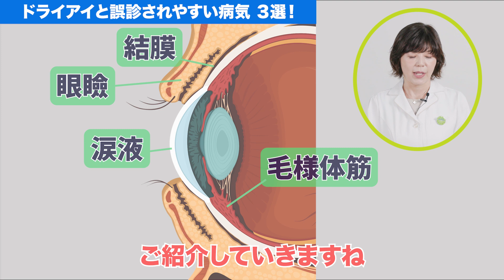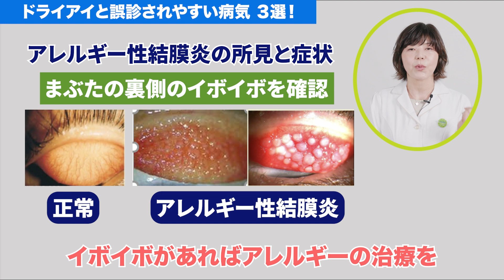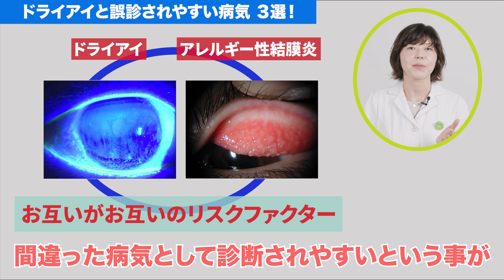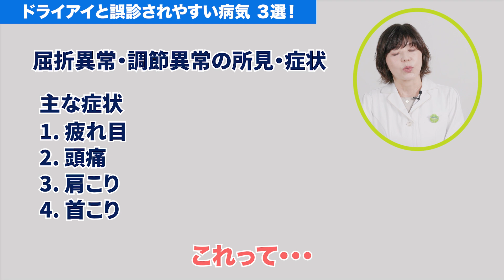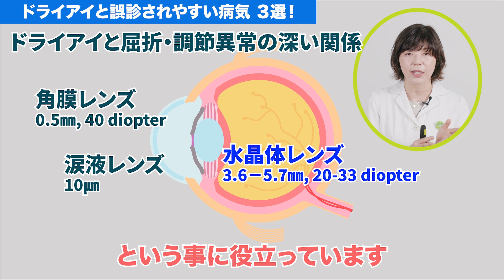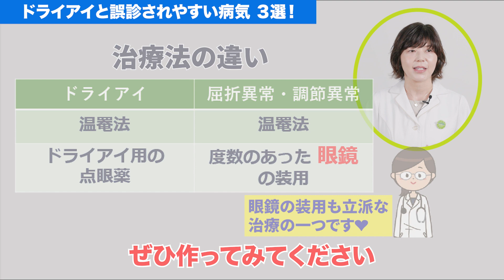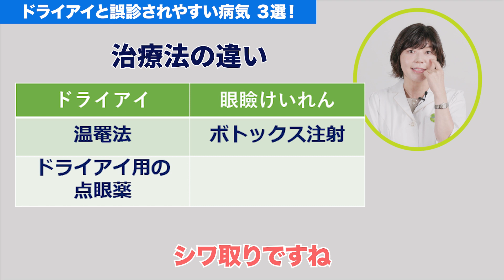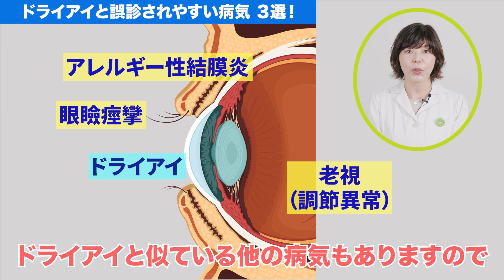ドライアイ症状でもドライアイとは限らない‼️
ドライアイ用の目薬をしているのにちっともよくならないあなた、必見です！もしかしたらドライアイではないかも？！もしかしたらドライアイだけではないかも？！この動画を見れば、ドライアイと誤診されやすい目の病気、代表的なもの３つの特徴と対策がわかります。ぜひ、最後までご覧ください。

目次
0:46　目の解剖から見た間違われやすい病気
1:24　その1（季節的によってよくある病気）
2:06　その1の症状と特徴
4:19　治療法の決定的な違い
5:15　その2（中高年によくある病気）
6:09　その2の症状と特徴
8:14　治療法の決定的な違い
9:30　その3（ドライアイとよく間違われやすい病気）
10:06　その3の特徴と症状
10:56　治療法
11:50　本日のまとめ

文献
Ｃｒａｉｇ J, et al. DEWS II report executive summary, Ocul Surf, 2017

Nichols J, et al. MGD workshop executive summary, IOVS, 2011

アレルギー性結膜炎疾患診療ガイドライン（第３版）、日本眼科学会誌、2021

眼科 2020年2月号 62巻2号 特集 眼瞼痙攣　金原出版

眼科専門医　有田玲子（埼玉県さいたま市見沼区　伊藤医院、東京大）

ドライアイ、とくに涙あぶらの専門家です。
ドライアイに関する英文論文は7０本以上。国際的ドライアイガイドライン作成委員も複数回つとめている。難しいことをわかりやすく解説するのが私の真骨頂です。

1994年京都府立医科大学卒業
2000年眼科専門医取得
2001年医学博士取得
2007年東京大学眼科臨床研究員
2011年慶應義塾大学眼科学教室非常勤講師
2012年伊藤医院（埼玉県さいたま市）副院長

NHK「ガッテン！」「あさイチ」Eテレ「チョイス＠病気になったとき」NHK-BS「美と若さの新常識」TV東京「ワールドビジネスサテライト」などTV出演多数。
雑誌anan, VOGUE, 美ST, クロワッサン、日経ヘルスなど雑誌掲載多数。